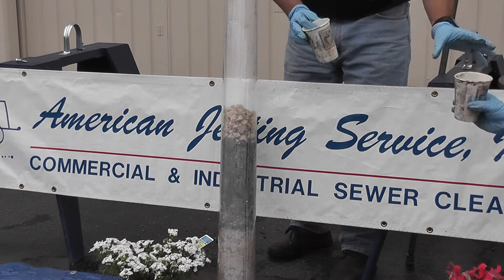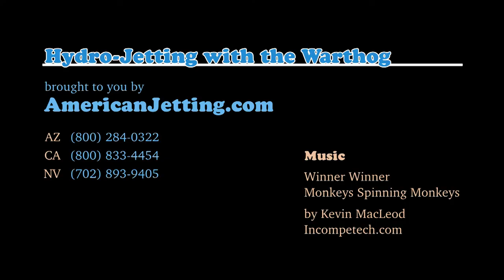AJS hydrojetting warthog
What does hydrojetting look like? American Jetting Services demos the Warthog nozzle in a clear 4-inch pipe with 5 feet of blockage. How fast does it clear out? Two minutes!